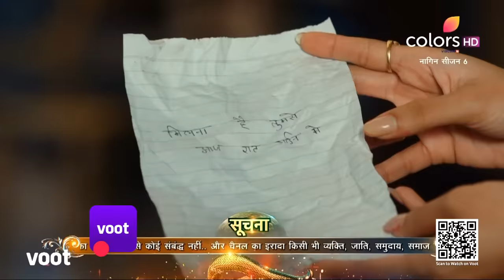Naagin 6 | नागिन 6 | Episode 86 | 04 December 2022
Rishabh and Pratha decide to conduct the Pooja for Prathna to become the Maha Shesh Naagin. Meanwhile, Prathna gets a nightmare of her to-be-achieved powers being fatal to Rudra's existence. Will Prathna step back from becoming Maha Shesh Naagin?